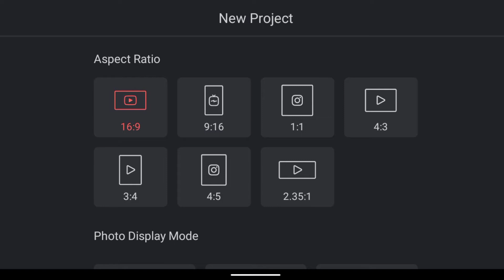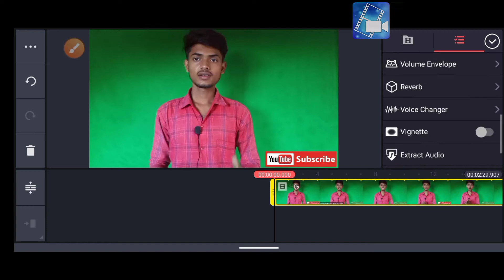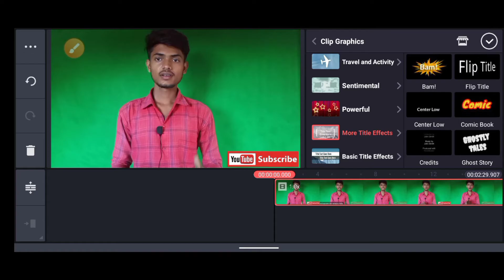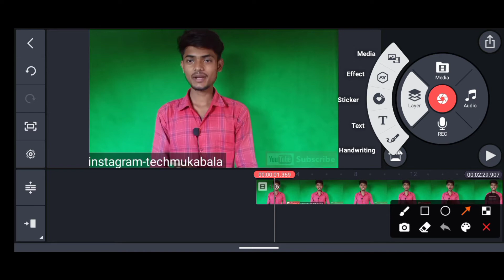kinemaster vs power director | powerdirector vs kinemaster | Tech mukabala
about this video:
hello friends is video me kinemaster vs powerdirector dono ke features ke bare me btya hai kisme jada featuers hai aur kisme kam featurs hai

mujhse baat kare.